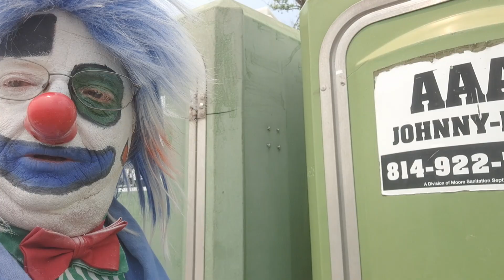ugg the clown beach house